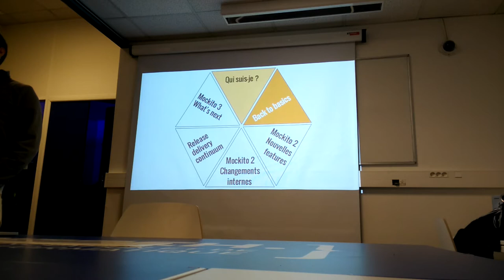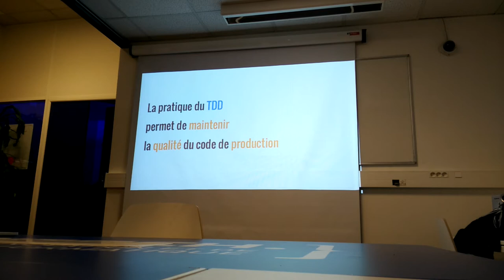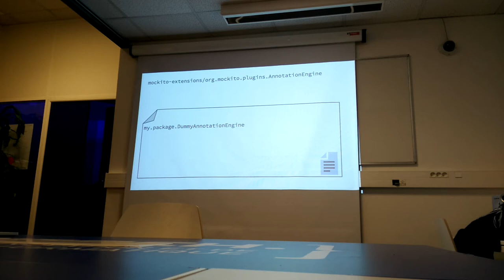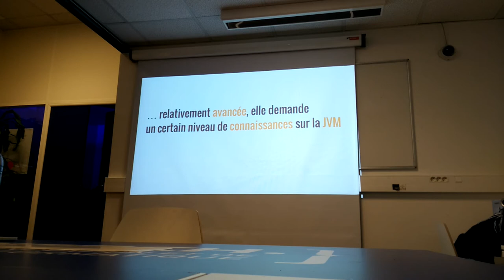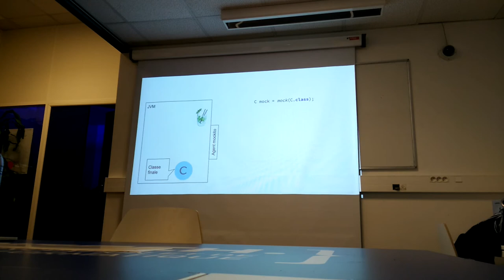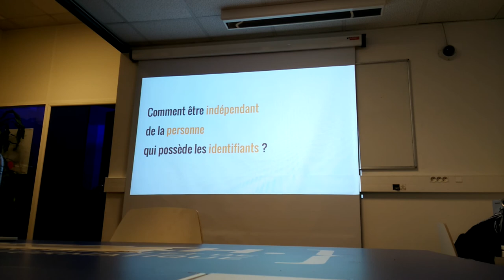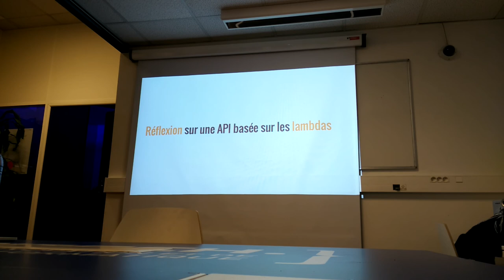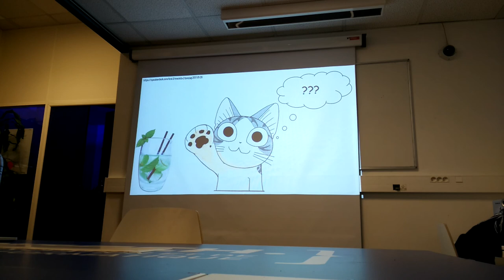LyonJUG 26/02/2016 Mockito 2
par Brice Dutheil